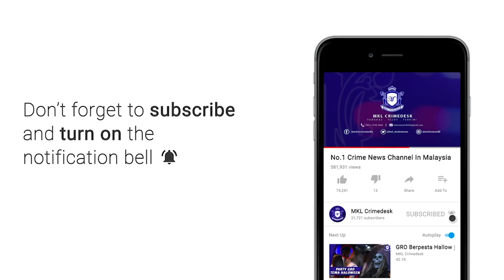MKL Crimedesk | Sindiket Dadah Guna Kenderaan Usang Sebagai Stor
polis menumpaskan sindiket penyeludupan dadah yang menggunakan kenderaan mewah dan usang bagi menjalankan kegiatan mereka.

ketua polis kuala lumpur, datuk saiful azly kamaruddin berkata bertindak atas maklumat sepasukan polis dari jabatan siasatan jenayah narkotik..

... menahan seorang lelaki berusia 49 tahun di bahu jalan kampung batu muda pada 5.40 petang, 4 januari lepas.

hasil pemeriksaan ke atas dua kenderaan jenis bezza dan saga, polis berjaya merampas dadah jenis ganja seberat 14 kilogram dan wang tunai lebih seribu ringgit.

hasil soal siasat ke atas suspek membawa kepada serbuan di kawasan semak berhampiran dan menemui sebuat kenderaan jenis daihatsu serta dadah jenis ganja seberat 187 kilogram.

siasatan lanjut pada keesok harinya pula membawa kepada serbuan di taman desa petaling dan berjaya menangkap rakan suspek .

dalam serbuan itu polis merampas lebih 63 kilogram lagi ganja dan beberapa kenderana seperti toyota velfire, volkwagen dan perodua myvi dan aruz.

hasil ujian air kencing mendapati suspek pertama positif dadah dan mempunyai rekod jenayah manakala suspek kedua negatif dadah namun ada rekod jenayah.

kedua dua suspek kini direman 6 dan 7 hari bagi disiasat mengikut seksyen 39b akta ddaah berbahaya 1952.

suspek dipercayai aktif mengedar dadah jenis ganja di lembah klang sejak 3 bulan yang lepas.

nilai keseluruhah rampasan dadah dan sitaan harta benda dalam kes ini berjumlah lebih 1.168 juta ringgit.